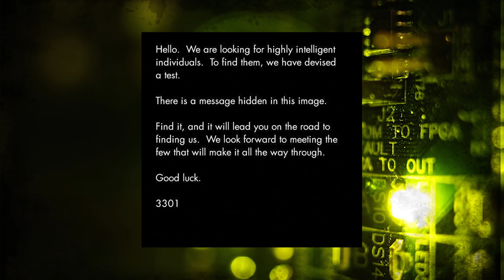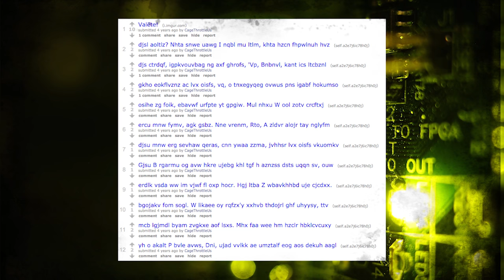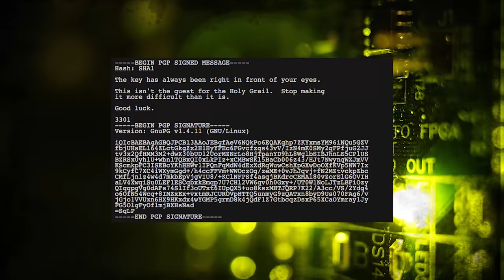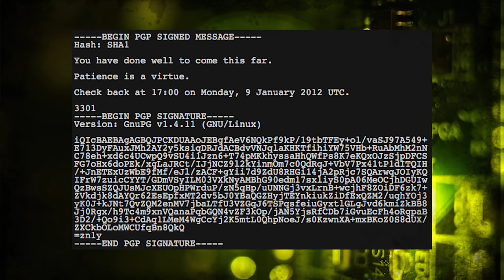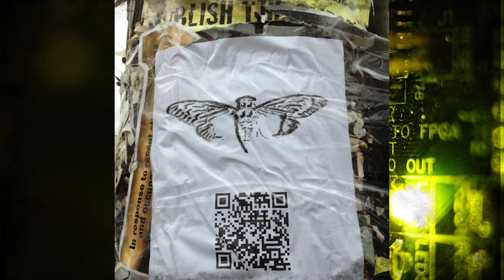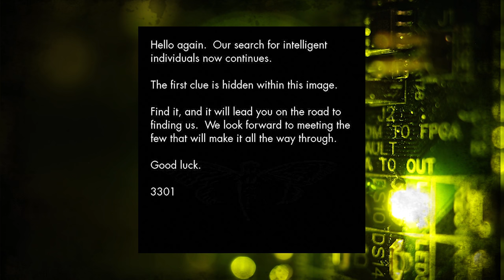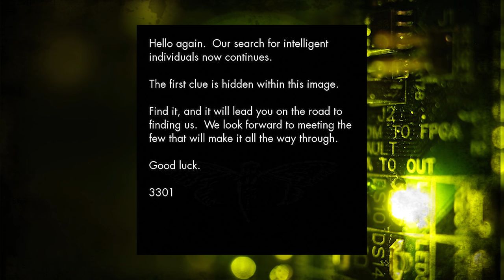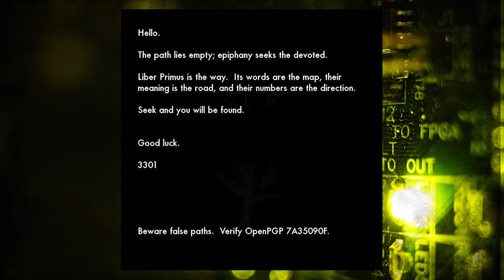The Man that Solved Cicada 3301 | True Story of Marcus Wanner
Ad revenue has been down 90% on my channel due to having mature and non advertiser friendly content. With as little as $1 you will keep my channel up and running. Thank you all!

For the Best experience put on headphones and turn off the lights.